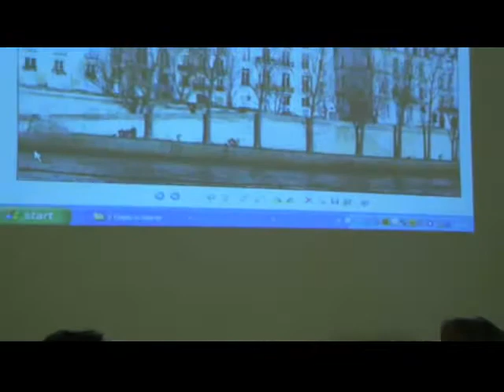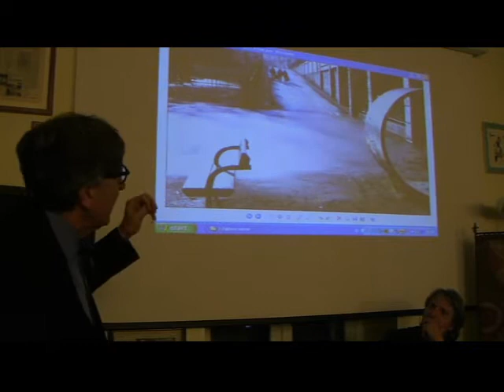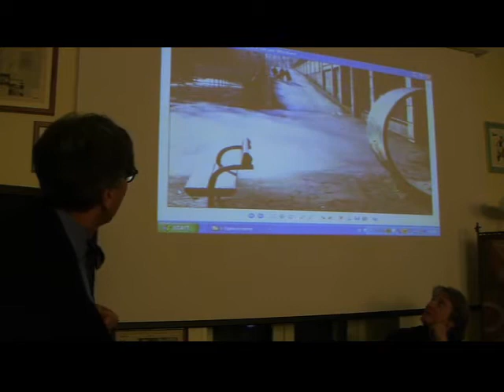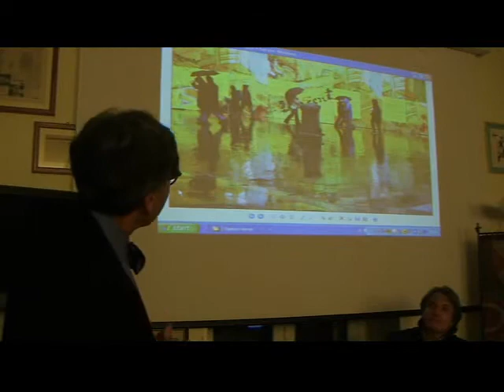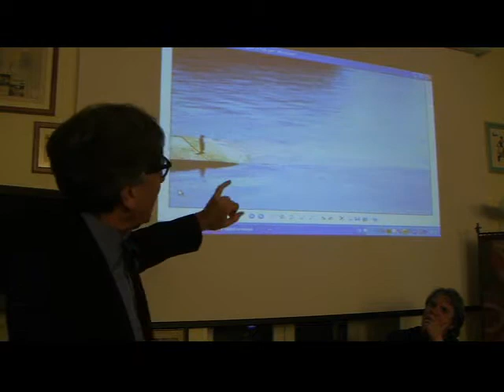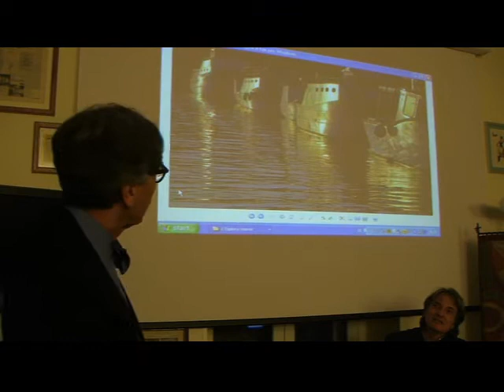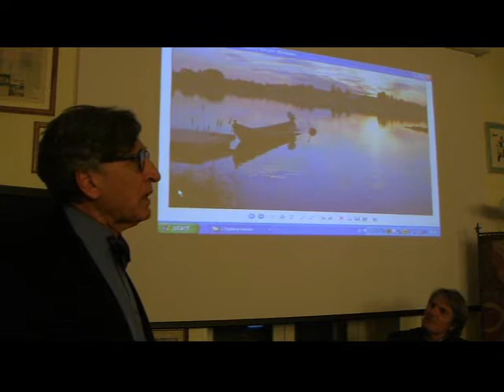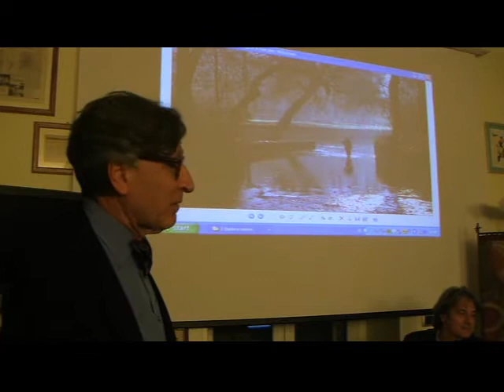Conversazione con Enzo Pellegrini - In controluce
Mercoledì 28 gennaio, alle ore 18.30, la Fondazione Gerardino Romano, presso la sede sociale di Piazzetta G. Romano 15, Telese Terme (BN), accoglie il fotografo Enzo Pellegrini. All’incontro, coordinato dal prof. Felice Casucci, si presenta il volume fotografico: “In controluce”, edito da Calliope Arte, Milano, 2014, che declina con endecasillabo visivo sciolto da raffigurazioni preconcette i temi della forza evocativa delle immagini.

Saranno proiettate alcune fotografie, per ripercorrere una ricerca durata trent’anni e oltre: le immagini rivelano come, in questo itinerario artistico, Enzo Pellegrini abbia indagato a fondo la luce e il suo opposto: l’oscurità. Le rappresentazioni possono abbracciare ampi spazi di grandi città, come dettagli particolari che confondono l’occhio dello spettatore, disorientando il senso delle proporzioni. Muri, strade, tombini e rotaie; alberi, palazzi, manifesti e marciapiedi. Un viaggio di emozioni, colori, forme e luci. Verrà altresì presentato Il Calendario 2015 Colori d’Europa, edito da Savarese Napoli, 2014, nel quale rivivono luoghi dell’anima come Parigi, Vienna, Budapest, Londra, St. Malo, Porto, Lanzarote, Siracusa, Finlandia, Napoli, Monaco, Stoccolma.

Tutti i video relativi agli incontri settimanali sono visibili sul sito della Fondazione nella Sezione “Mercoledì culturali”.

Enzo Pellegrini, nato a Cerreto Sannita, compie studi classici a Napoli, presso la cui Università si laurea in Lettere. Trasferitosi a Milano, in qualità di insegnante, si avvicina alla fotografia alla fine degli anni Settanta, dopo essersi occupato di cinema, di teatro e di programmi televisivi, in Italia e all'estero. Dall'inizio degli anni Novanta ha collaborato, in qualità di giornalista e fotografo, alla stampa periodica nazionale e svizzera, pubblicando centinaia di fotografie e reportage. Decine le esposizioni personali, in Italia e in Europa, con riconoscimenti e diplomi onorari prestigiosi. Le sue immagini sono presenti in collezioni pubbliche e private di tutto il mondo.